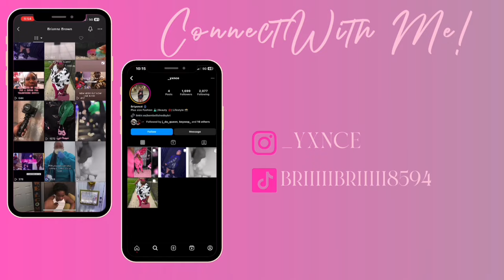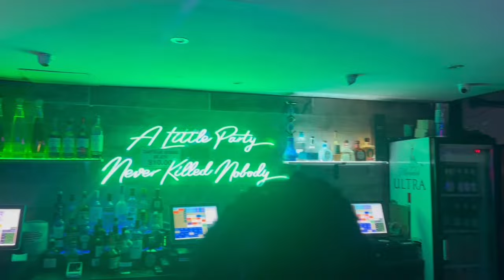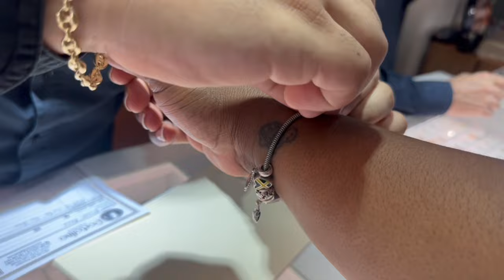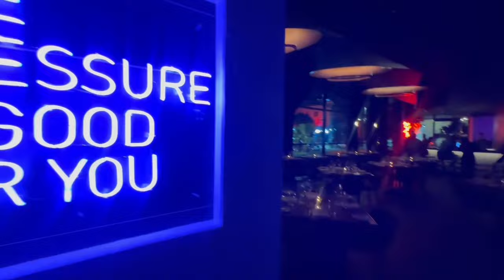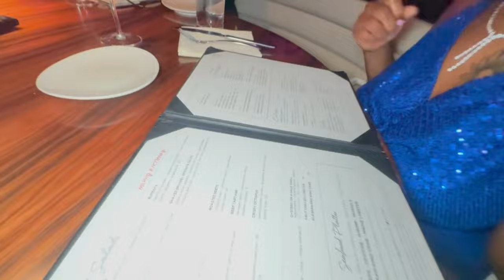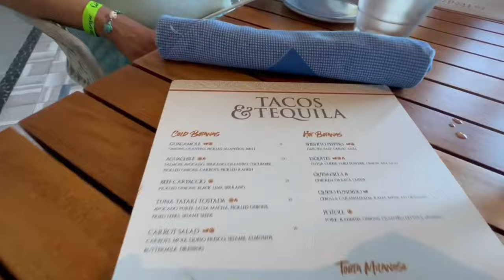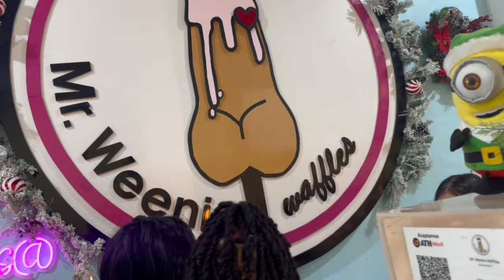PUERTO RICO 23 | *La Placita* Condado Ocean Club, STK, Old San Juan + more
What’s up B Embellished Babes! I’m Brianna from Chicago bringing you travel fashion momlife wifelife & more! 💕

Okay babes, come with me for ANOTHER travel VLOG! Yes your girl be gone, I’m not sitting around nowhere 😂 we went to puertorico for Kierra’s 32nd birthday. When I say this was the most turnt yet relaxing trip. From getting drunk at La Placita, gashing my leg open at the beach, all the way down to dinner…it was ALL A BLAST! I hope this VLOG answers any questions you all may have about Puerto Rico before you visit. I would rate the trip and overall 8/9 out of 10! run don’t walk!